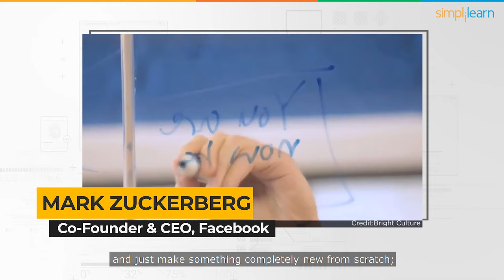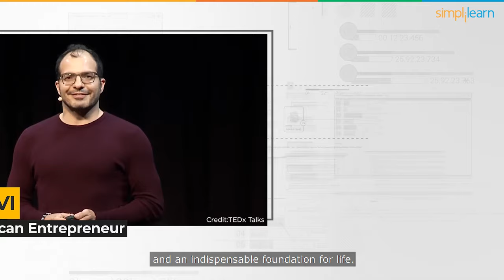Why Learn Coding? - Steve Jobs, Bill Gates, Mark Zuckerberg, Mark Cuban, Elon Musk | Simplilearn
In this video, we learn from some of the greatest minds in technology why coding is so important for career growth. So, without further ado, let's jump right in!

✅ Key Features
- 20 lesson-end and 5 phase-end projects

✅ Skills Covered
- Agile
- JAVA
- DevOps
- HTML5 and CSS3
- AWS
- JavaScript ES6
- Servlets
- SOAP and REST
- JSP